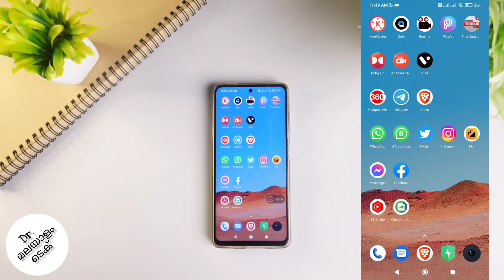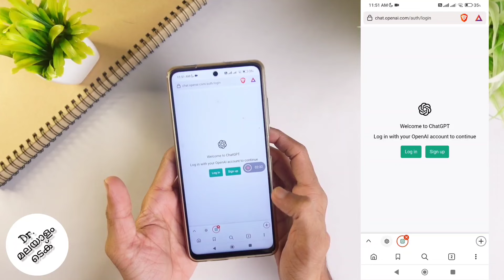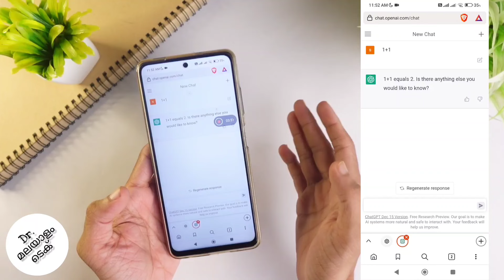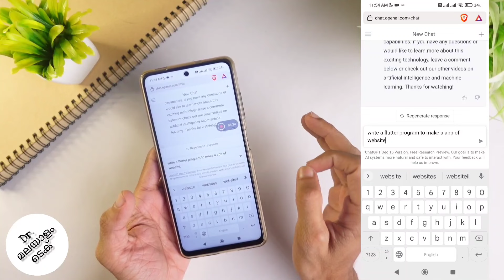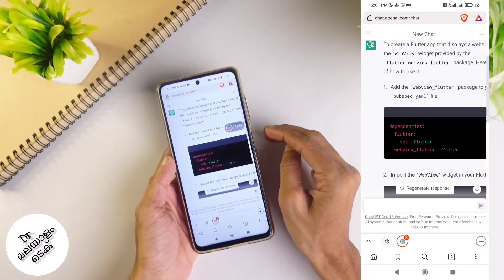How To Use Open Chat Gpt For Anyone | Open Chat Gpt Tutorial | Malayalam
in this video we will be telling about how to use open chat gpt . we will be using website for this. let's check about how to use open chat gpt in malayalam

my gadgets